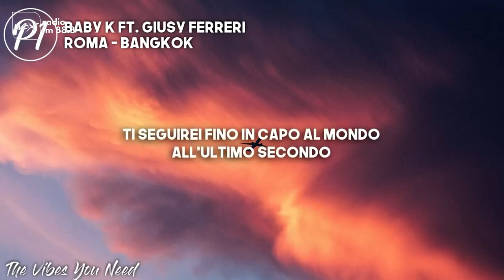Babby K [Roma - Bangkok] Radio Edit recorded in Argentina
[Testo di "Roma - Bangkok" ft. Giusy Ferreri]

[Intro: Baby K]
Yo, Baby K

[Strofa 1: Baby K]
Vestiti in fretta perché ho voglia di far festa
Sai non importa il trucco, la bellezza è in testa
Abbiamo visto il cielo piangerci addosso
Perciò balliamo ora che il sole è il nostro
Voglio una musica che mi ricorda l'Africa
All'improvviso tutto il mondo cambia pagina
Innamorarsi con la luna nel mare
Partire e tornare

[Ritornello: Giusy Ferreri]
Senza sapere quando
Andata senza ritorno
Ti seguirei fino in capo al mondo
All'ultimo secondo
Volerei da te da Milano
Fino a Hong Kong
Passando per Londra
Da Roma fino a Bangkok
Cercando te

[Strofa 2: Baby K]
Stacca dal tuo lavoro almeno per un po'
La vita costa meno trasferiamoci a Bangkok
Dove la metropoli incontra i tropici
E tra le luci diventiamo quasi microscopici
Abbassa i finestrini voglio il vento in faccia
Alza il volume della traccia
Torneremo a casa solo quando il sole sorge
Questa vita ti sconvolge

[Ritornello: Giusy Ferreri]
Senza sapere quando
Andata senza ritorno
All'ultimo secondo
Passando per Londra
Cercando te

[Strofa 3: Giusy Ferreri]
Anche i muri di questa città mi parlano di te
Le parole restano a metà e più aumenta la distanza tra me e te
Giuro questa volta ti vengo a prendere
Senza sapere quando
[Ritornello: Giusy Ferreri]
Passando per Londra
Cercando te